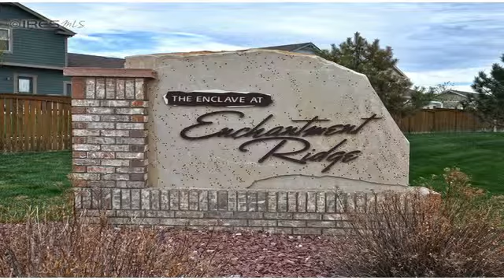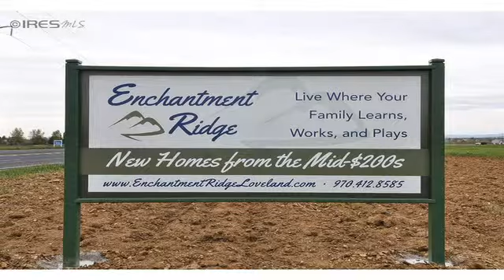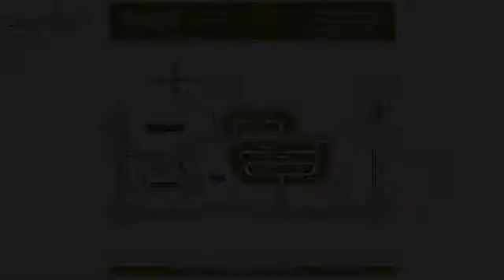3020 Benfold St Loveland CO 80538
Copper Cliff Homes now building in Enchantment Ridge! This home is to be built! The Yellowstone offers three large bedrooms/two and half baths, a loft, and an office. Wonderful standard and upgrade features to choose from including granite, hardwood, basement options, etc. Live where you learn, work, and play in thisexceptional neighborhood. All lots back to green belt. Beautiful views! Front yard landscaping and $2500 incentive included. Select your lot today! Go to enchantmentridgeloveland.com To view the property at 3020 Benfold St Loveland CO 80538